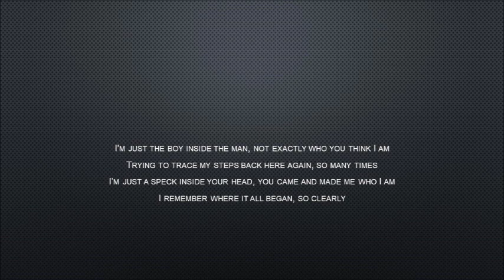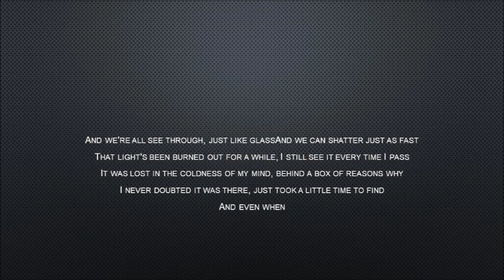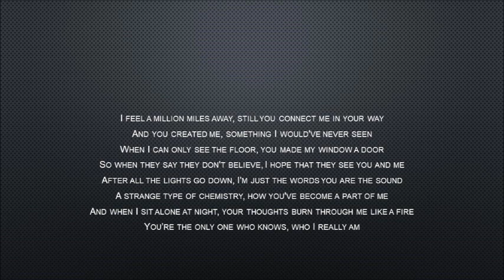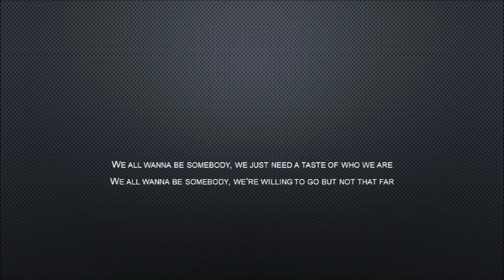Thousand Foot Krutch | Be Somebody